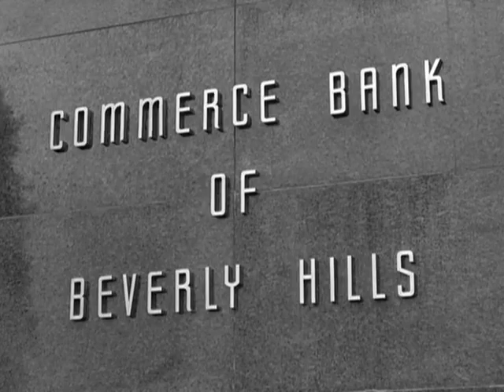0220 Lafe Returns